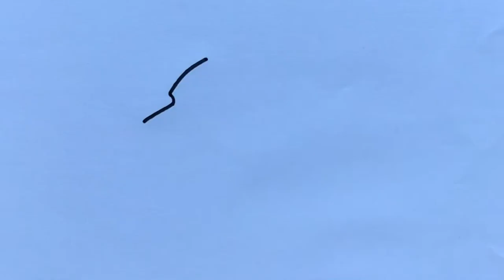How to Draw a Pitbull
A Pitbull Drawing Easy for Beginners Step by Step

Marker Pen(Luxor)